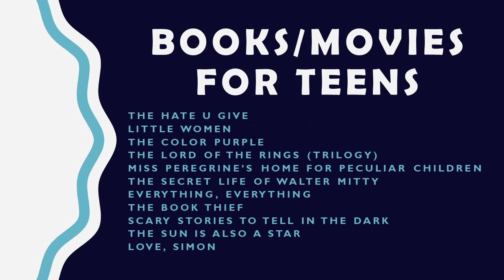Reading Tip 7-17-2020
Youth Services Librarian talks about the advantages of reading the book before seeing the movie.